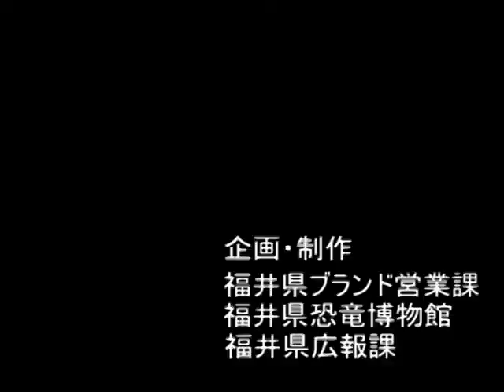ホーナー博士が語る！～進化する恐竜～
「ジュラシック・パーク」の技術顧問を担当している、ジャック・ホーナー博士（アメリカ・モンタナ州立大学付属ロッキー博物館研究者）が、自身の恐竜研究について熱く語ってくれました。そのインタビューの様子をお伝えします。